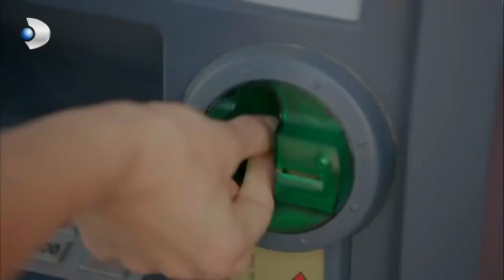Savaş, Meryem Hakkında Bilgi Topluyor! - Meryem Özel Klip